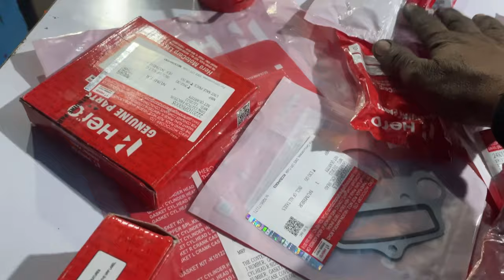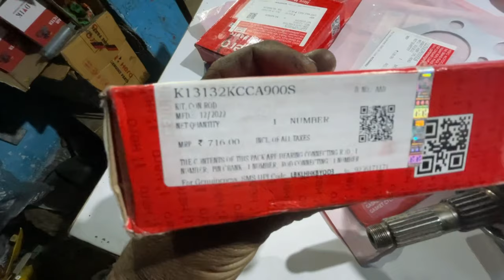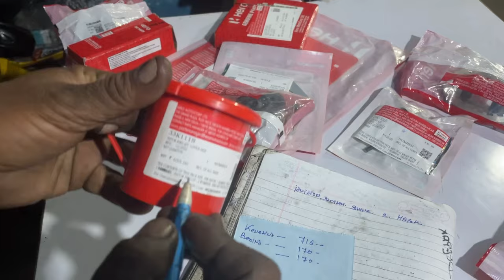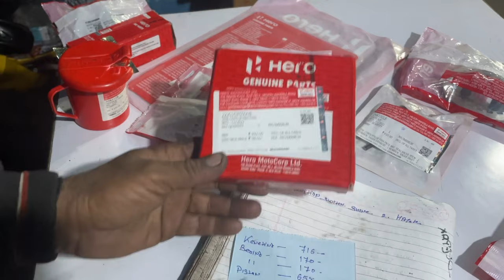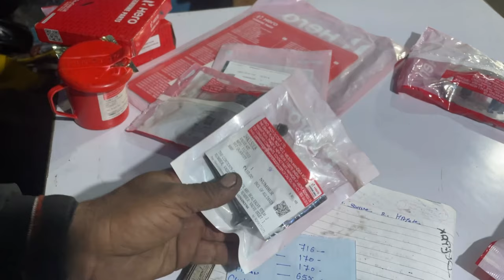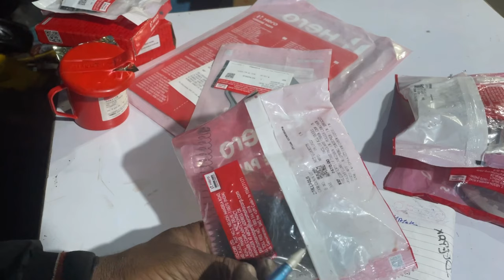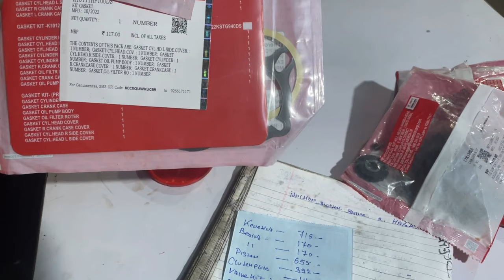hero genuine spare parts इंजन में लगाने वाले पुर्जे का दाम कितना लगता है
hero bike engine mein lagne wale purje ka dam kitna hota hai engine banane ka pura Kitna Paisa lagta hai engine fitting cost jismein mechanic charge bike spare parts aur lekh wale ka kharch total agar ham engine banate hain Hero Splendor ki to kitna Paisa lagega sare parts original dalkar
engine banane mein kharch Kitna lagega
engine spare parts
clach plate timing chain piston crank engine oil yah sab milakar Kitna kharch lagta hai

Facebook pe hame follow karen

deepak auto center jharkhand ( india )